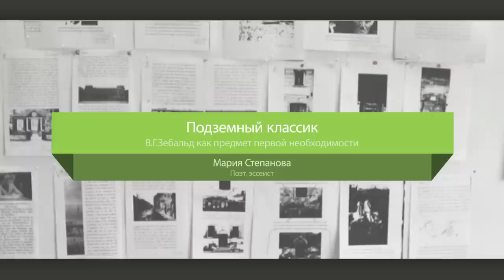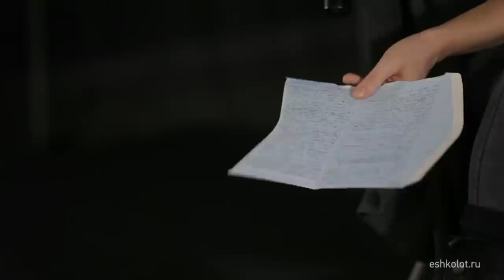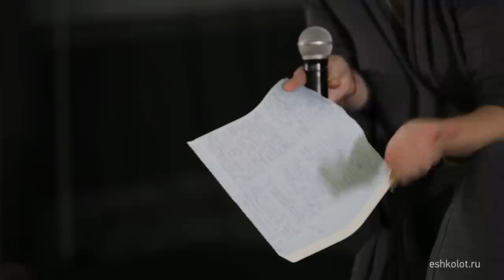Мария Степанова о В.Г. Зебальде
Поэт и эссеист Мария Степанова говорит о В.Г. Зебальде. Проект "Эшколот" и Гёте-Институт в Москве. 18 января 2014, DI Telegraph. Материалы события доступны на сайте "Эшколот"